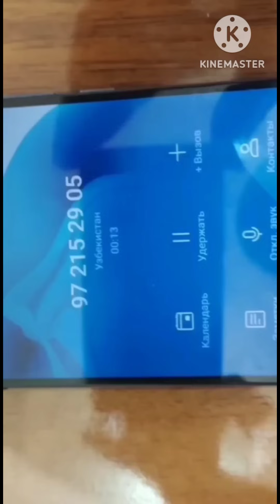мурожаатни қуйидагича эълон қилмоқдамиз тегишли масъуллар ўрганиб чиқишади деган умиддамиз.